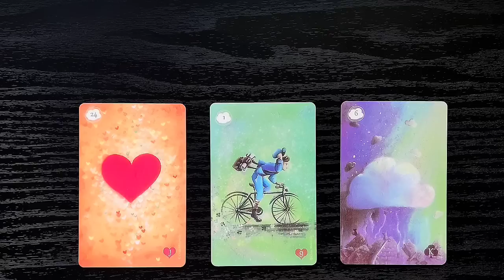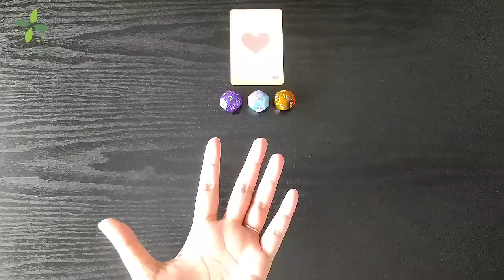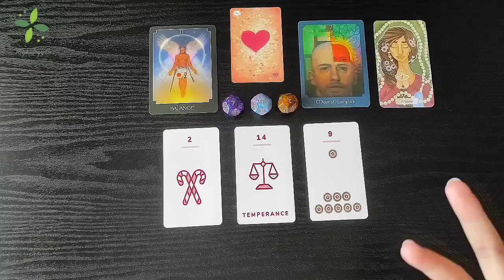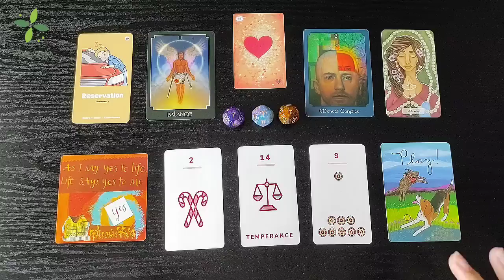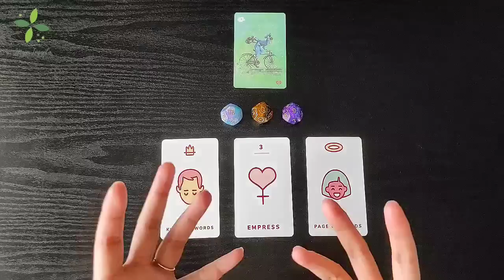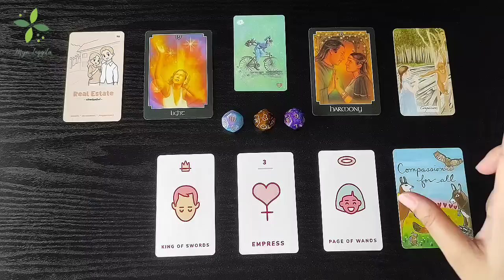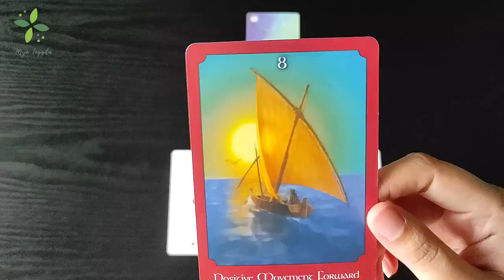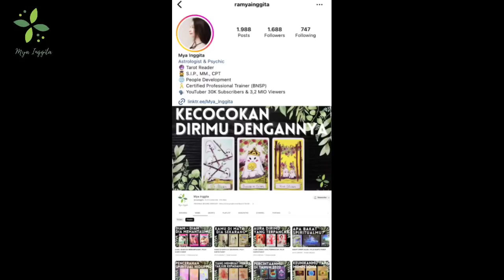KENAPA MEREKA IRI KEPADAMU ? | PILIH KARTU TAROT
✨ Hai guys..
Salam kenal Aku Mya..
Aku seorang Tarot Reader, Astrologer, Numerologist, dan Penulis yang menggunakan pendekatan Esoteric Healing dan Global Learners dalam tarot dan hasil-hasil karyaku.
Aku bekerja sehari-hari sebagai HR - People Development di sebuah perusahaan.
Karena pada dasarnya passionku untuk membantu dan mengembangkan diri orang lain.

Semoga channelku ini bisa membantu dan menghibur kalian semua ya.. selamat menikmati 😇

TIME STAMPS :
Pile Selection - 02:25
Pile 1 - 05:15
Pile 2 - 01:09:19
Pile 3 - 01:57:17

🚫 Syarat pertanyaan : Tidak mengenai MISTIK, POLITIK, KESEHATAN dan hal-hal diluar kewajaran/merugikan orang lain

Mohon dapat dinikmati dengan bijak.